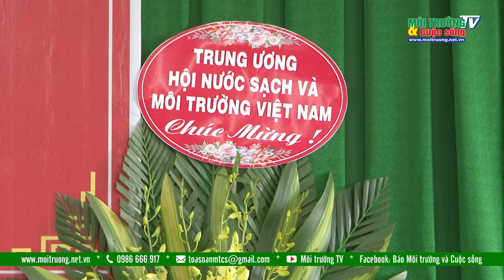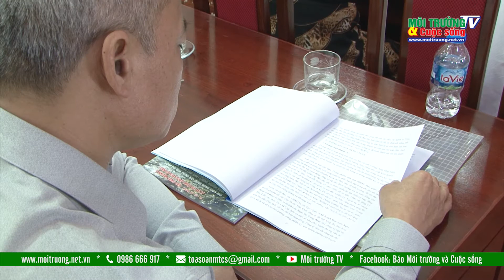Công ty CP Môi trường và Đô thị Lục Ngạn tổ chức thành công Đại hội đồng cổ đông nhiệm kỳ VI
Chiều ngày 6/4, Công ty CP MT&ĐT Lục Ngạn (đơn vị thành viên của Hội Nước sạch và Môi trường tỉnh Bắc Giang) đã tổ chức Đại hội đồng cổ đông nhiệm kỳ VI 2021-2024 và ra mắt Ban lãnh đạo mới.